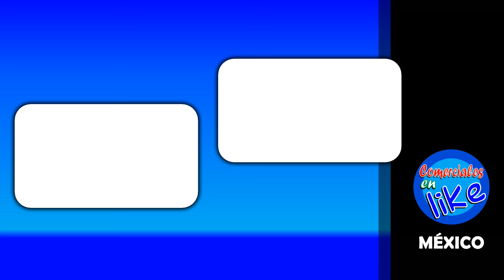HUBBA BUBBA 'Vive Jugando' (2024)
Comercial de Hubba Bubba: Con Hubba Bubba vive jugando.
Goma de mascar Hubba Bubba.